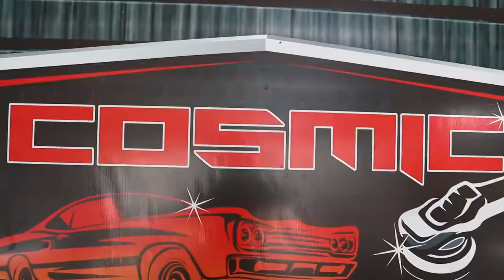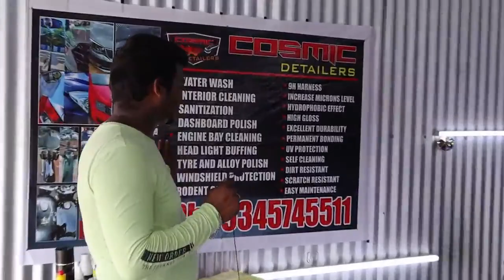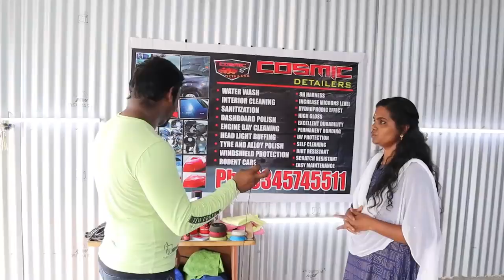கோவையில் இப்படி ஒரு கடையா | Ceramic Coating Pro | Cosmic Detailers coimbatore | TAMIL VLOGGER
Ceramic Coating  Cosmic Detailers coimbatore | TAMIL VLOGGER

விளம்பர தொடர்புக்கு👇For Advertising & BusinessDont call only wattsapp-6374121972